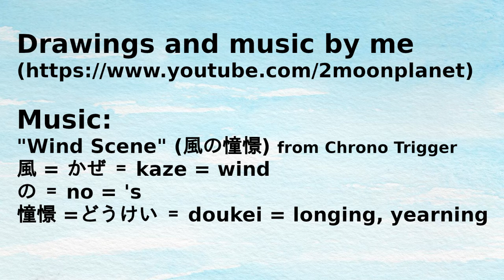10 Japanese clothing words in kanji / hiragana / katakana / romaji / English + harp background music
10 words in Japanese (kanji / hiragana / katakana / romaji) and an English translation.

The background music is "Wind Scene" (風の憧憬), a song from Chrono Trigger, played by me. Harp video

All background images are also drawn/painted by me.

The words are:

セーター = seetaa = sweater
Tシャツ = T shatsu = T-shirt
ズボン = zubon = trousers
スカート = sukaato = skirt
靴下 = くつした = kutsushita = sock(s)
靴 = くつ = kutsu = shoe(s)
ドレス = doresu = dress
制服 = せいふく = seifuku = uniform
水着 = みずぎ = mizugi = swimwear, swimsuit
眼鏡 = めがね = メガネ = megane = glasses